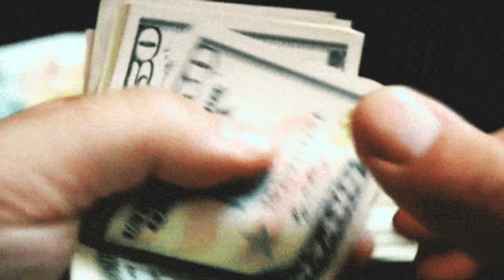Shehzada Movie Review | Kartik Aaryan | Kriti Sanon | Calcutta Opinion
shehzada full movie review
shehzada movie
shehzada movie kartik aaryan
shehzada movie kriti sanon
shehzada remake from tamil movie
shehzada remake from allu arjun movie
shehzada movie | shehzada film

Hello friends,
Mera nam hai Pijush Ghosh. Har roj anne bale film and web series ki bare mai jankari dene ke liye aa channel banaya.
Aap log mera channel ke sath rahiye, aur support kigiye.

Movie Merchant

Calcutta Opinion

Calcutta Opinion

CALCUTTA OPINION